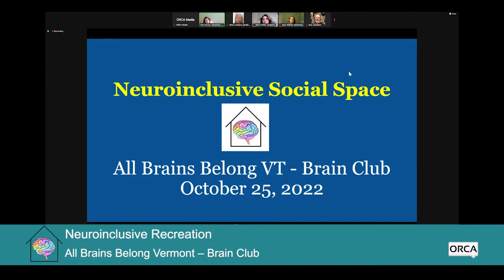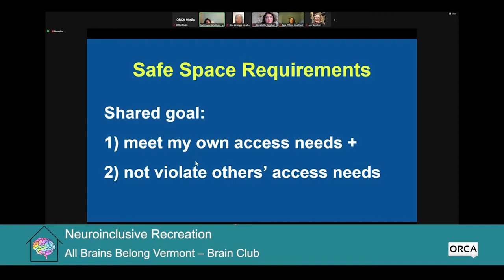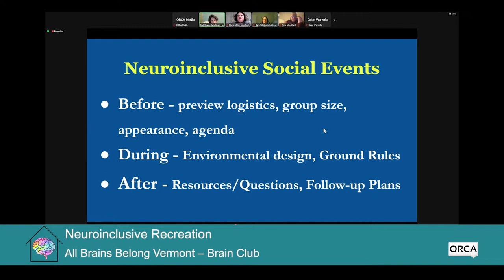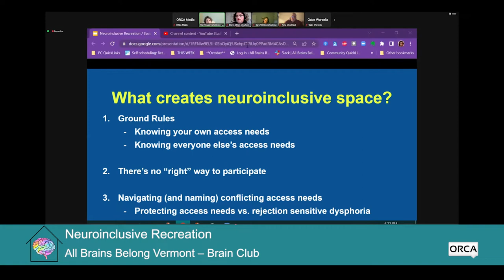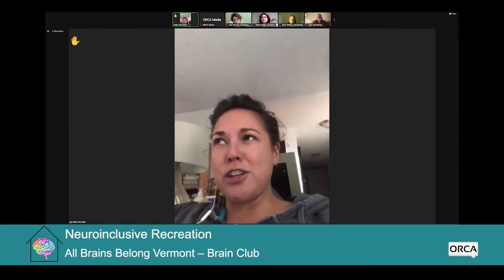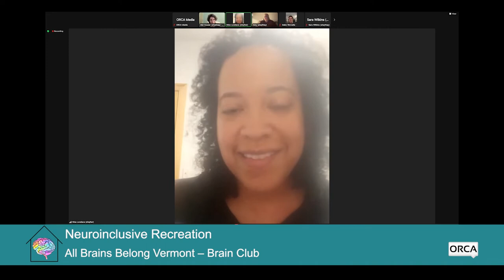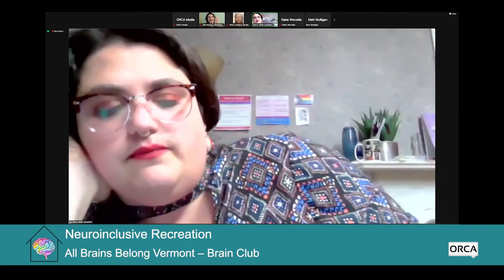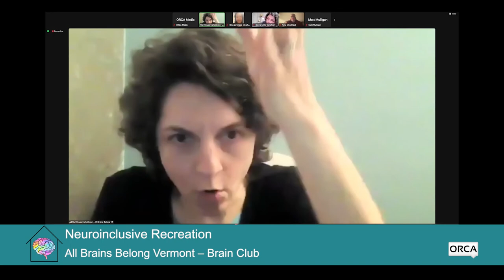All Brains Belong VT - Brain Club: Neuroinclusive Recreation 10/25/2022